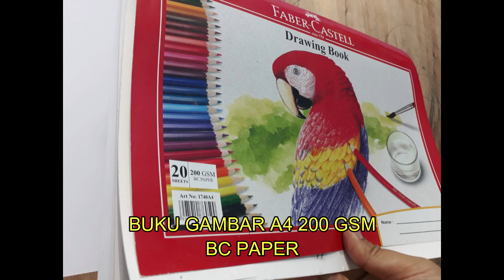Drawing Mohamed Salah step by step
Tekhnik menggambar  Mohamed Salah free hand menggunakan pensil arang 8b staedtler  dengan kertas bc atau manila tebal, gambar masih banyak kekurangan,  apalah daya tak ada manusia yang sempurna, semoga kedepannya bisa lebih baik, jika video ini bermanfaat para kolega bisa support melalui like, coment dan subscribe…. Maturnuwun